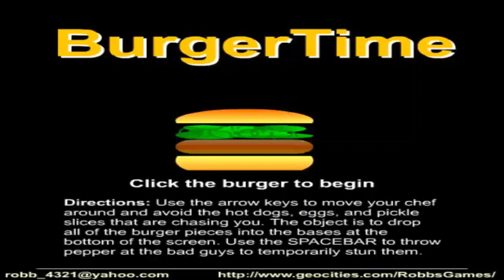RobbsGames: BurgerTime (Flash Game) Gameplay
This was a prototype flash game of the iconic 1982 arcade game of the same name.

Platforms:
BlueMaxima's Flashpoint
Y8 Browser